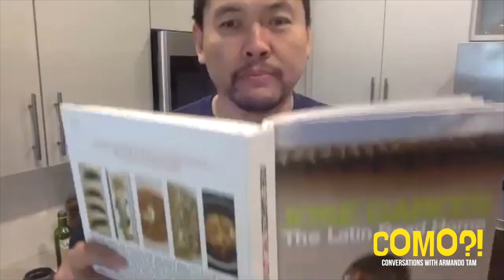COMO?! Armando and Iron Chef Jose Garces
COMO?! Conversations Armando prepares a dish from Iron Chef Jose Garces as they discuss the industry and future. For more follow @comidazo on IG.